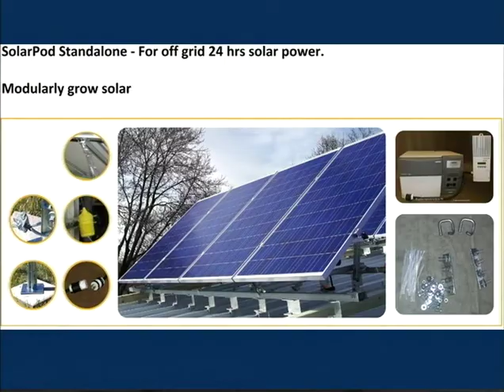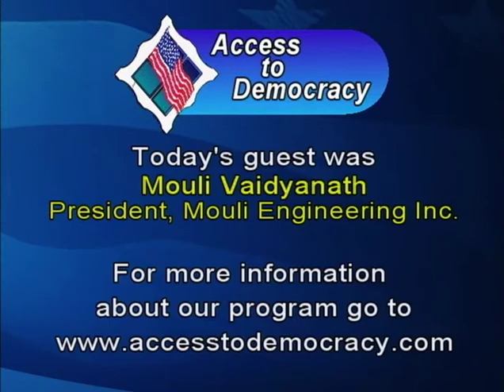11-15-2013 Mouli Vaidyanathan Mouli Engineering